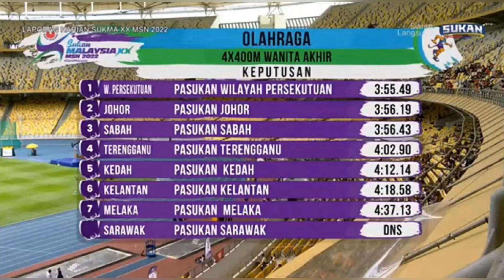SUKMA XX MSN 2022 | 4 x 400 METER | PEREMPUAN AKHIR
WILAYAH PERSEKUTUAN
JOHOR
SABAH